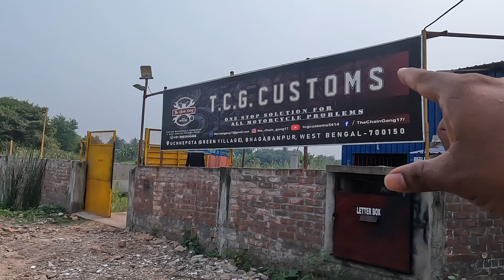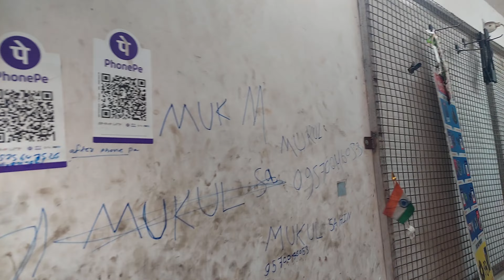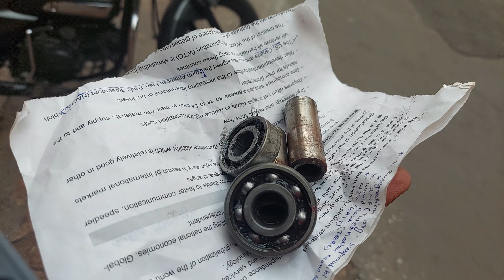Bike এর বড় Problem দেখা দিল | The Chain Gang | Wellington Bike Market | Apache 160 4V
1 MILLION MEMORIES
Bike এর বড় Problem দেখা দিল | Engine Probelm | Wobbling Issue | Apache 160 4V
After complete  Kolkata to Kedarnath & Badrinath 4000km My bike shown some problem.My bike Apache 1604v BS4.Some engine problem,wobbling problem.also crash guard was damage.so i go to wellington to repair my bike

📌Join us now and create memories that will last a lifetime on this unforgettable odyssey.📍